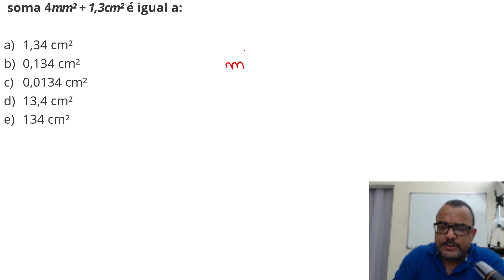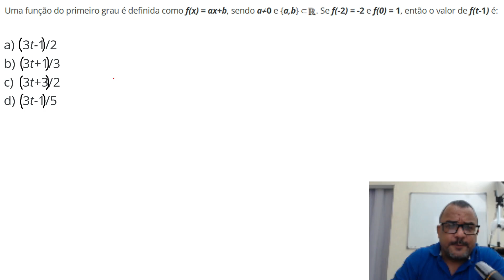Questões de Matemática Básica Banca IBFC | Concurso Correios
Neste vídeo resolvo duas questões de matemática básica da banca IBFC, ideal para quem se prepara para o concurso dos correios.

✅ | Como interpretar problemas matemáticos?

📱 | Nos acompanhe nas redes vizinhas!

Reinaldo Amirato.